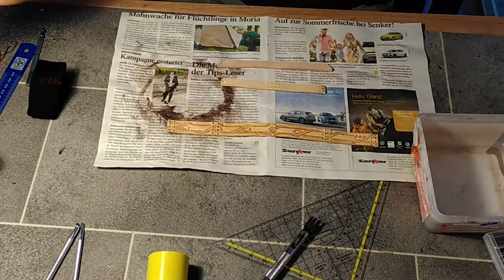How to Make a Leather Horn Holder DIY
If you are interested in my work visit my etsy shop: